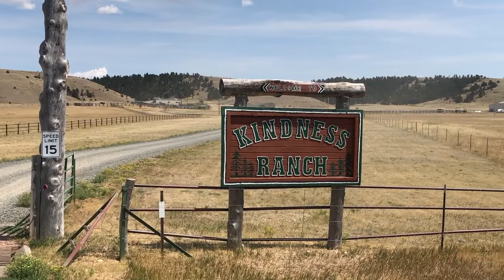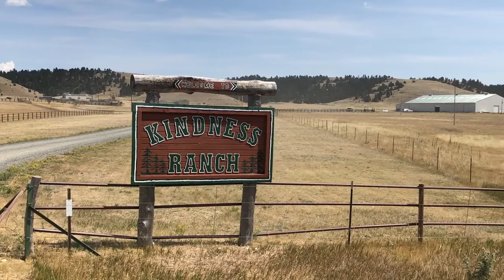Kindness Ranch Animal Sanctuary: A WSYC Mini Doc.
Kindness Ranch Animal Sanctuary is located in Hartville, Wyoming on over 1,000 acres of land. This sanctuary serves as a place of rest and rehabilitation for animals that were once used in laboratory research. The Ranch provides more than just a home for all of its amazing animals; it also graciously reminds visitors of the plight that animals in research face.

This mini documentary is made by Brittnei Miller as a part of the Why Should You Care Project. Follow Brittnei for more on Instagram at @brittneirae and Kindness Ranch at @kindnessranch.